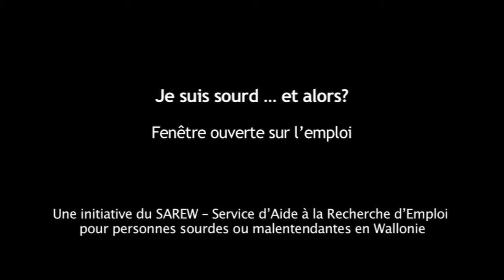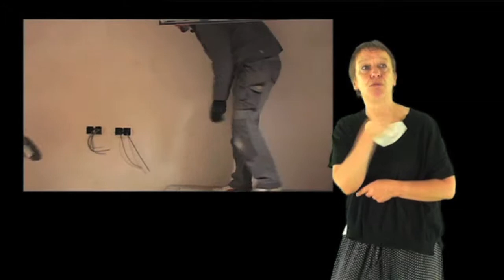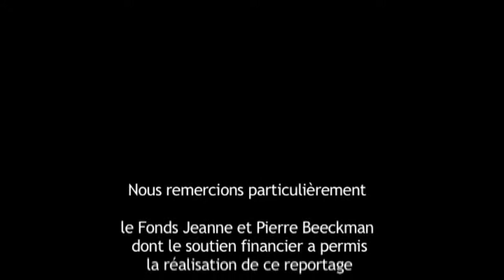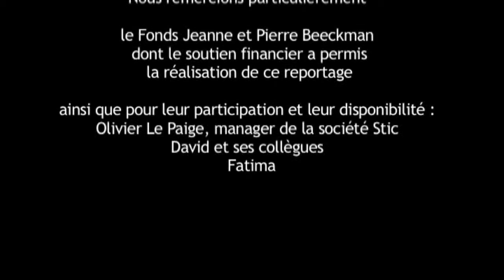SAREW : Portrait David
SAREW (Service d'Aide à la Recherche d'Emploi pour personnes sourdes ou malentendantes en Wallonie).